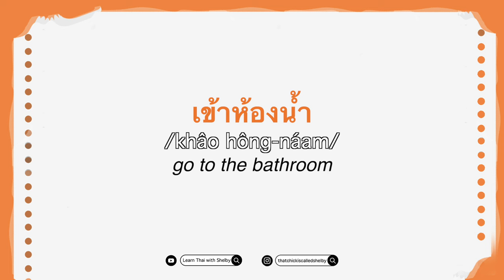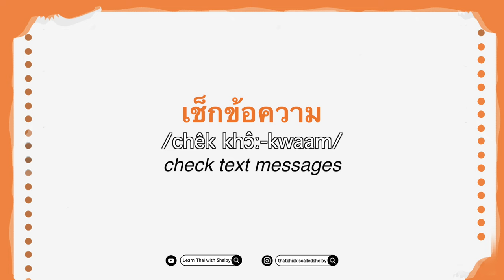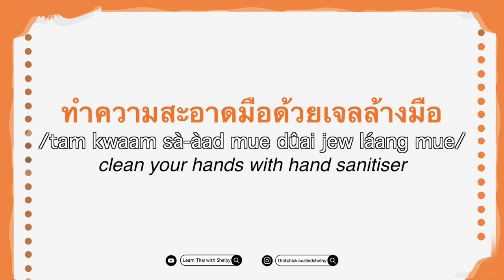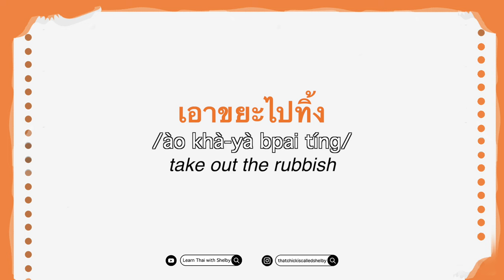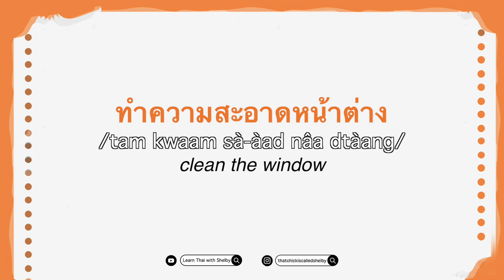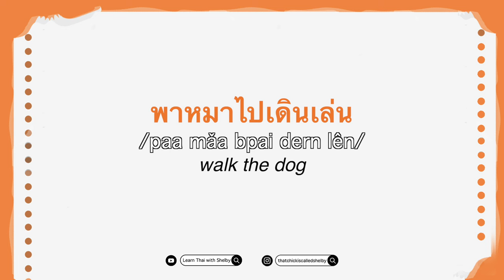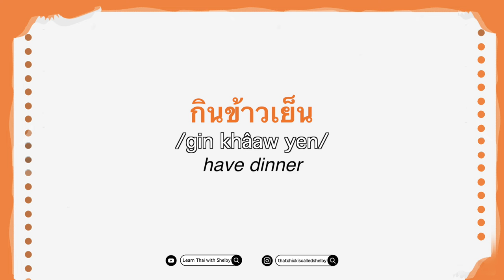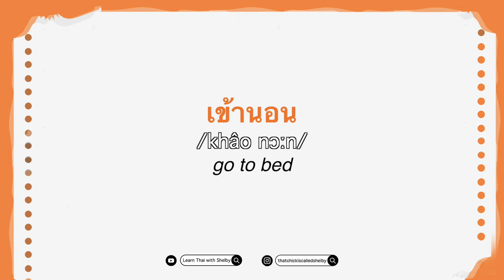Daily Routines and Household Chores Vocabulary